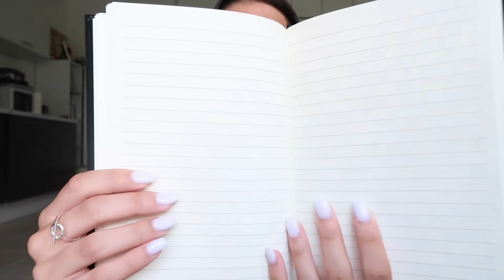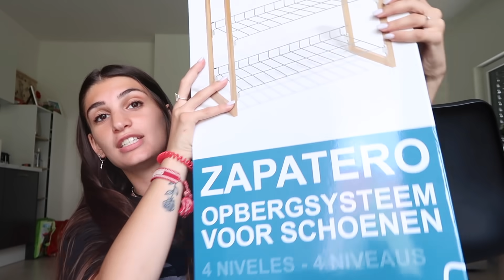LES CHANGEMENTS DANS MON APPART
Petite vidéo où je vous montre les petites nouveautés dans l'appartement! Vous aimez ce genre de vidéos? ☺️❤️

Set de table 1 : Pas dispo sur le site
Attaches : Pas dispos sur le site